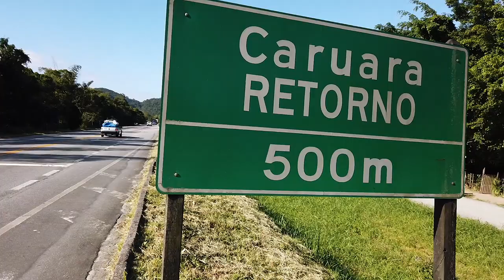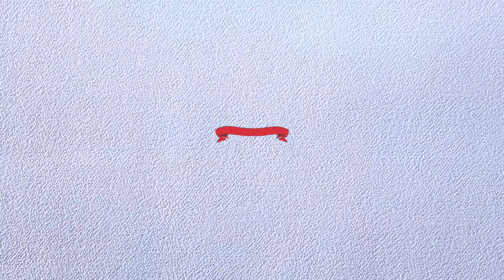Obra de nova escola na Área Continental de Santos está em fase estrutural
Quem passa pela obra da UME Noel Gomes Ferreira, no Caruara (Área Continental), observa que já foram feitos o aterro, a cravação de estacas e os blocos da fundação. Com previsão de término em agosto, a nova unidade atenderá 160 crianças em tempo integral em área de 1 mil m², 13 salas  climatizadas, quadra poliesportiva e área de convivência externa. A obra tem valor de R$ 2,8 milhões, totalmente custeado pela empresa Ageo Leste Terminais e Armazéns Gerais, fruto de termo de compensação (Trimmc) firmado em dezembro.